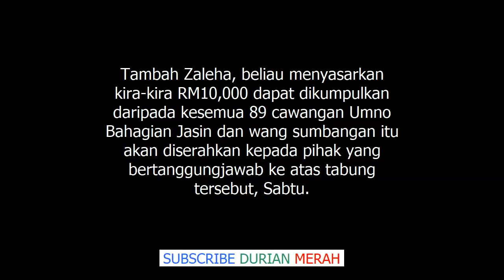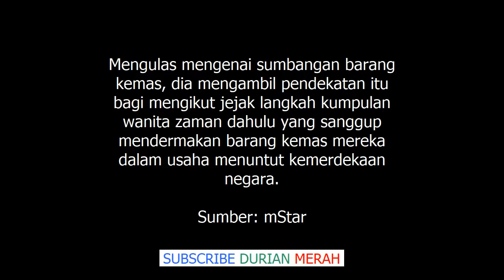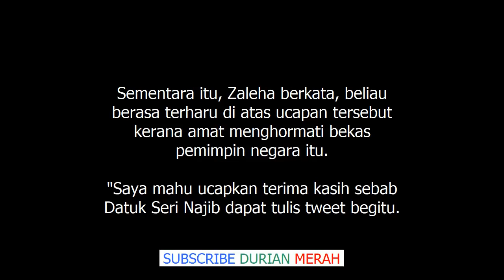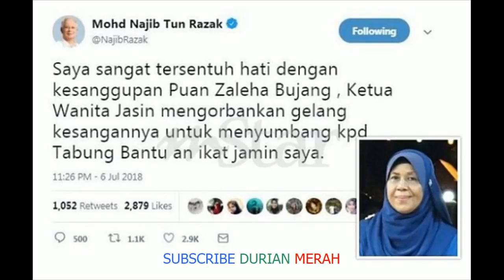Najib Tersentuh Gelang Dikorban, Zaleha Kata Bantu Bekas PM ‘Hak Peribadi’